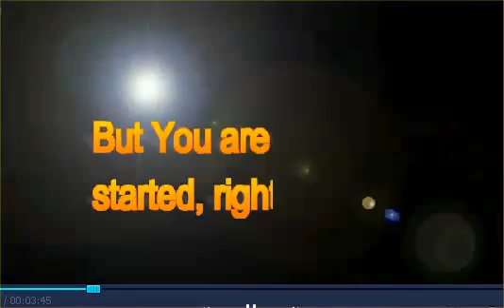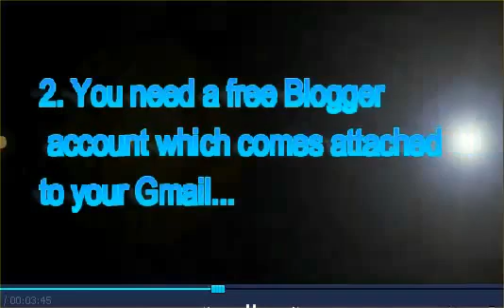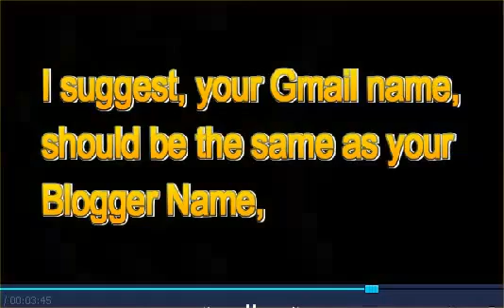START YOUR LISTBUILDING WITHOUT AN AUTORESPONDER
Many don't know this method while many that do, prefer not to tell because it's free!